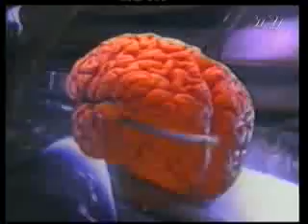The little man in the tower There is no light outside ingilizce